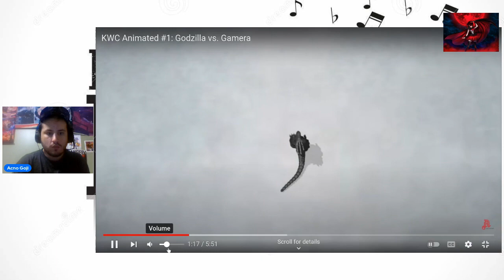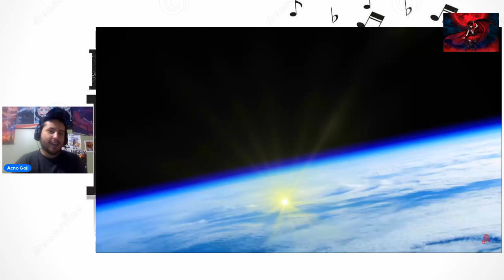Reaction to Godzilla vs. Gamera by A. Sousa Productions